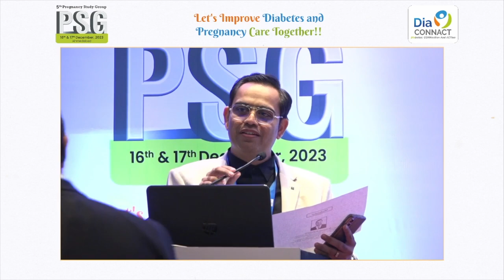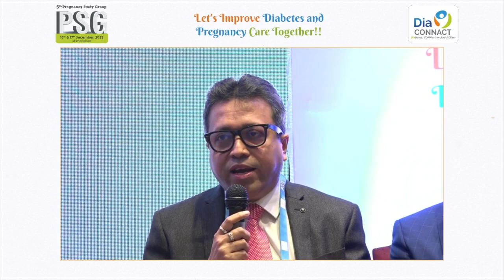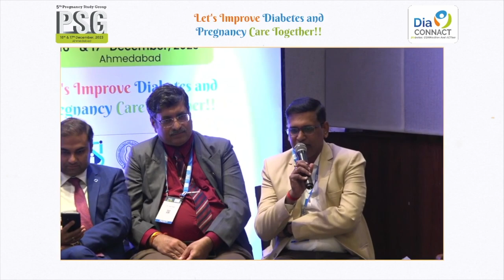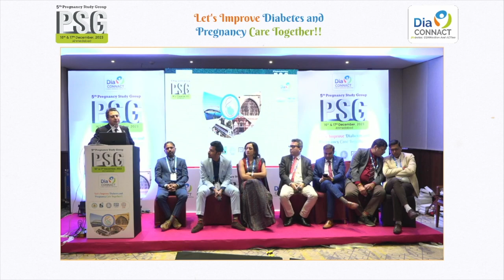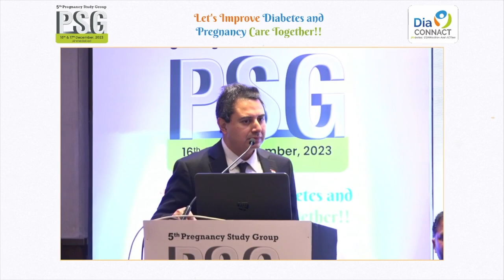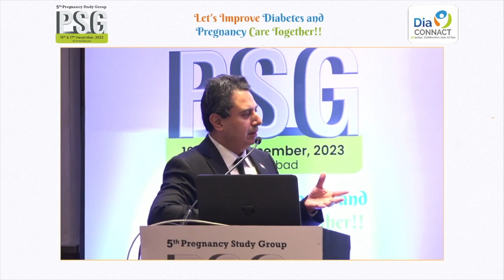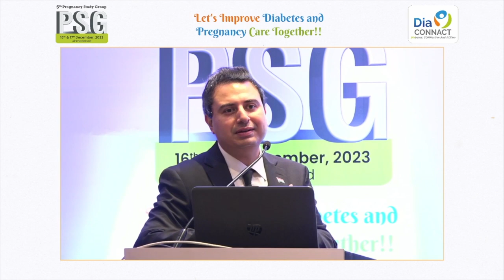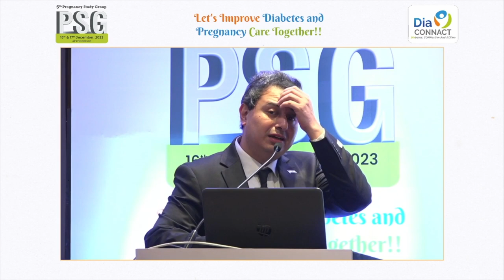42 AMOCE Symposium Panel Discussion